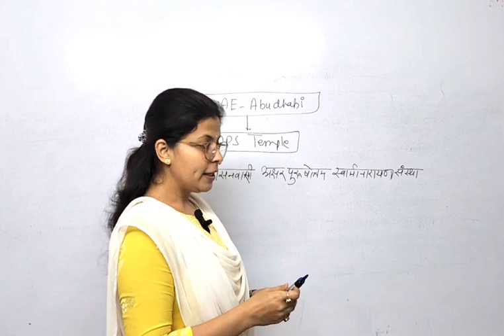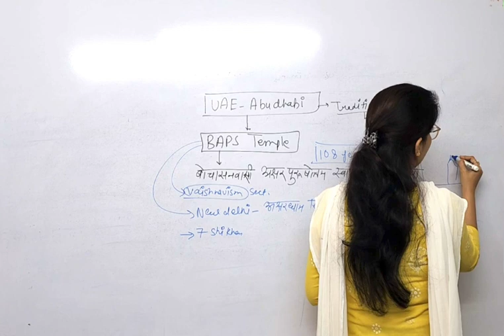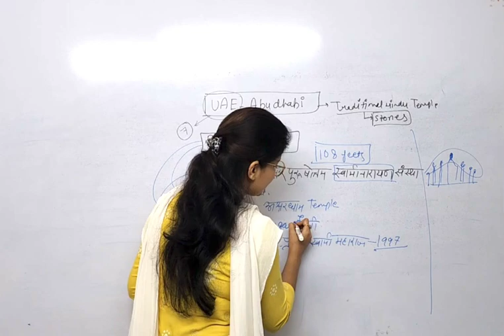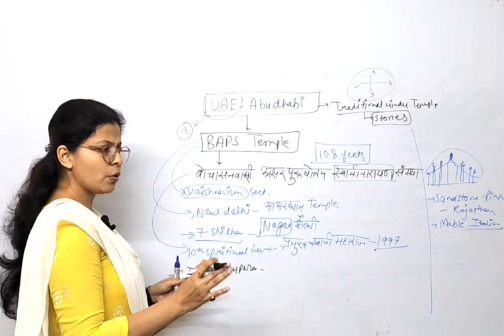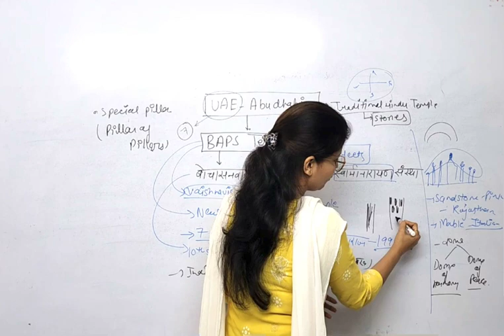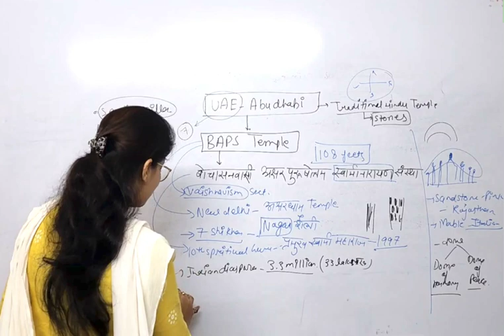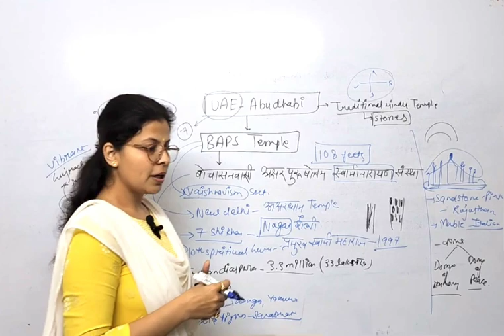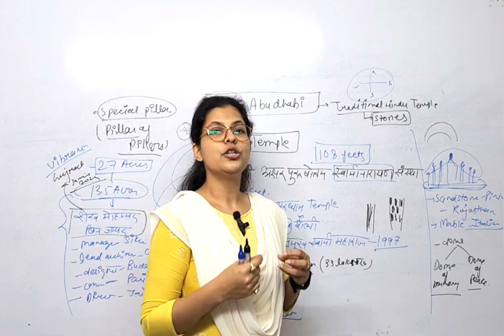Temple in UAE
rau ias daily current affairs pdf
rajasthan daily current affairs in hindi pdf
upsc daily current affairs in hindi
daily current affairs october
2023 daily current affairs in hindi
2023 daily current affairs
daily current affairs 21 november 2023
daily current affairs 2023 in hindi pdf
insights ias daily current affairs 31 august 2023
daily current affairs 2023 upsc